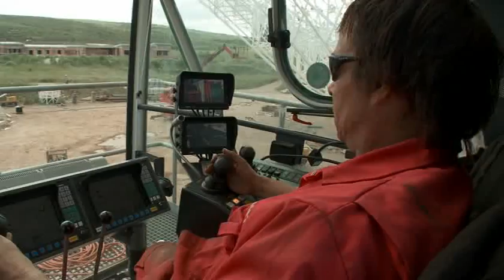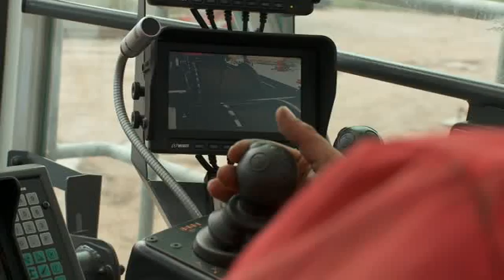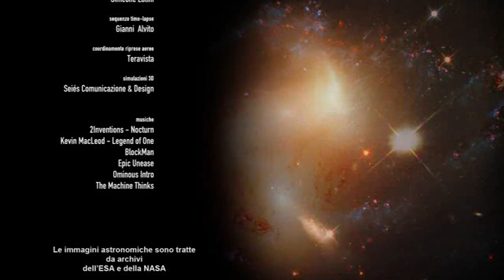Verso SRT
Le spettacolari fasi di montaggio del Sardinia Radio Telescope. Filmato finanziato dal MIUR (2011). In inglese